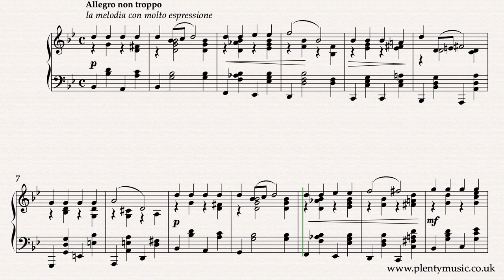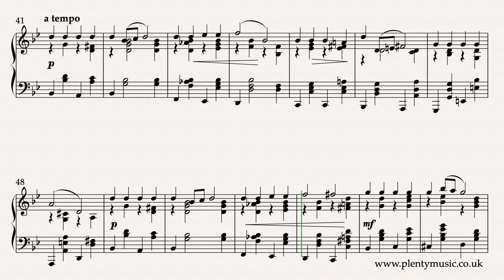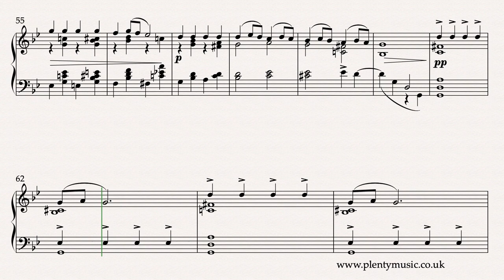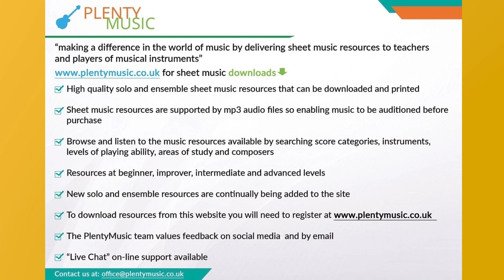Tchaikovsky P. I. | Chanson Triste | intermediate level | piano solo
Tchaikovsky’s ChansonTriste in its original piano solo version composed in 1878. The realisation plays back at 84 quarter note (crotchet) beats to the minute. Available from PlentyMusic for 1 credit.

One of Tchaikovsky’s most popular piano pieces composed in 1878 and in the key of G minor.  It is a ternary form ABA movement in a reflective melancholy mood.

It has a regular phrase structure and the melodic line needs to be played with a singing legato. Pianists need to make appropriate use of the sustaining pedal although it is not indicated in the sheet music pdf download.

When performing the music be aware that tempo changes particularly at the end of phrases are appropriate. The music needs to be delivered with expression and a range of dynamics. Tchaikovsky tends to make use of the full range of the piano in his writing.

There is a chromatic element in the harmonic writing particularly in the A section.

Playing the G minor scale in both the harmonic and melodic forms would be excellent preparation for playing this intermediate level work.

Listen to Sviatoslav Richter’s and others playing of this piece to gain an insight in how it is should be performed. There is a surprisingly amount of detailed writing much detail in the writing

There are 12 piano pieces in the Opus 40 collection. They can be essentially be described as salon music which is music composed mainly for home use in the 19th century drawing room possibly with or without an audience. Intended as intimate music rather than that intended for the concert hall.